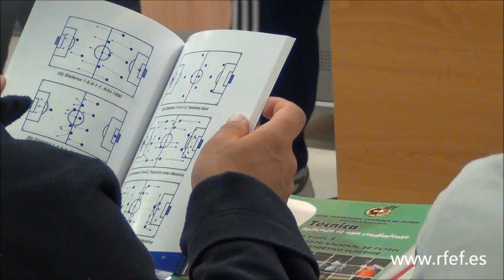Los alumnos del Curso Licencia UEFA PRO reciben sus primeras clases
Las aulas de la Ciudad del Fútbol han acogido la presentación del Curso de Entrenadores Licencia UEFA "Pro" con la asistencia de los 43 alumnos además de cinco invitados de una delegación de trabajo de la Federación de Fútbol de Chile.